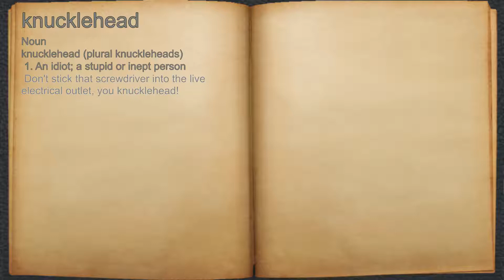What does knucklehead mean?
A spoken definition of knucklehead.

Intro Sound:
Typewriter - Tamskp